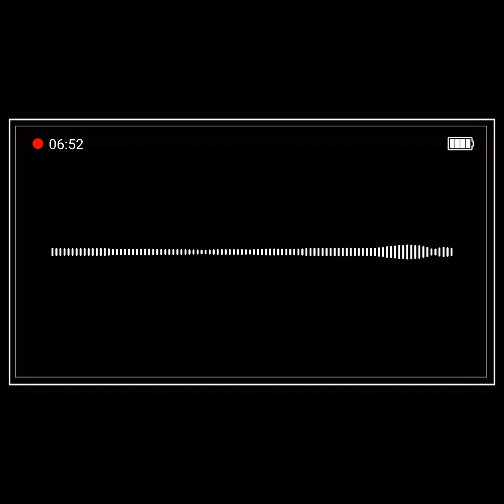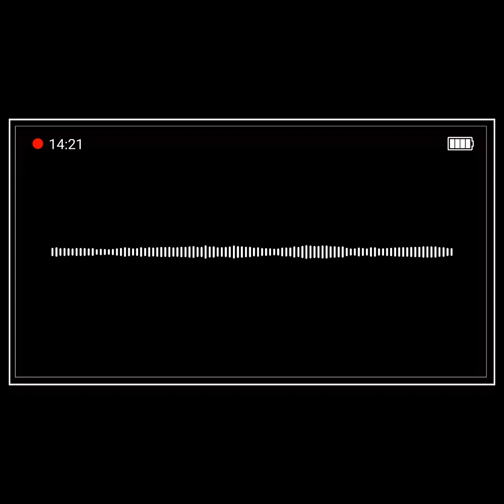ABA Chapter Chat: Cooper Ch. 20 | Engineering Emergent Learning with Nonequivalence Relations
This chapter focuses on nonequivalence relations, a type of symbolic and behavioral linkage between stimuli that is not based on "sameness," which is the basis of equivalence relations.

The authors argue that understanding nonequivalence relations is crucial for behavior analysts as they play a critical role in how people make sense of the world and function effectively.

They explain that these relations involve a variety of types, including distinction, spatial, temporal, and causal relations, and discuss their importance in everyday life and various psychological constructs like knowledge structures, self-concept, and intellectual development.

The authors highlight how nonequivalence relations can be used to create new reinforcers and explain how they may contribute to the spread of suffering, leading to psychological inflexibility.

Finally, they introduce Acceptance and Commitment Therapy (ACT) as a behavior therapy that uses verbal exercises to address the harmful effects of private events and promote psychological flexibility, which can lead to improved well-being and reduce behavioral inflexibility.

1. What are nonequivalence relations and how do they differ from equivalence relations?

2. Can you explain the terms "mutual entailment" and "combinatorial entailment" in the context of nonequivalence relations?

3. What is the role of contextual stimuli in nonequivalence relations?

[00:00] Introduction: How Our Brains Build Knowledge Through Difference
[00:30] Non-Equivalence Relations: Going Beyond Just Recognizing Similarities
[01:00] Mutual Entailment: The Reciprocal Nature of Learning Connections
[01:30] Combinatorial Entailment: How We Link Concepts Through Shared Traits
[02:00] Transformation of Function: How Experiences Alter Our Reactions to Cues
[03:00] Real-World Examples: Advertising, Emotions, and Associations
[04:00] Basic Distinctions in Learning: Teaching More vs. Less with Visual Aids
[05:00] Spatial and Temporal Relations: Foundational Knowledge for Navigation
[06:00] Causal Relations: Understanding Cause and Effect in Complex Contexts
[07:00] Context: The Conductor That Guides How Relations Apply
[08:00] Relational Frame Theory (RFT): Language, Thought, and Learning Patterns
[09:00] Generalized Relational Repertoires: Building Advanced Mental Frameworks
[10:00] Impact on Well-Being: Rigid Mental Connections and Psychological Inflexibility
[11:00] Psychological Flexibility and ACT: Overcoming Unhelpful Patterns
[12:00] Reflections: Choosing Actions Aligned with Values Despite Difficult Thoughts
[13:00] Conclusion: How Relational Understanding Impacts Knowledge, Self-Concept, and Happiness